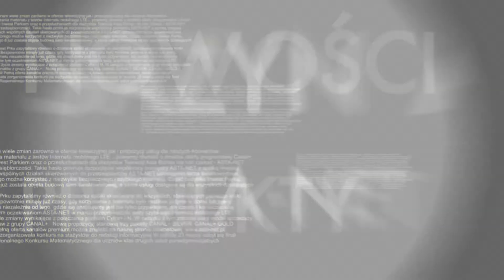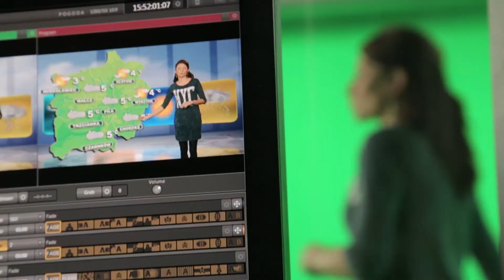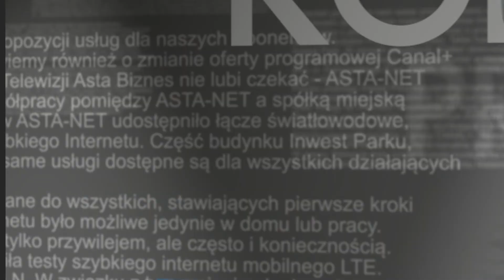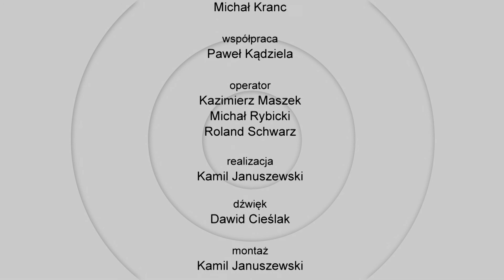Magazyn Abonenta 90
W marcowym wydaniu Magazynu Abonenta powiemy o ciągłym rozszerzaniu zasięgu ASTA-NET,  oraz o konsolidacji z wałeckim Antserwisem. Opowiemy też o nowej ramówce TV ASTA, a nasz gość, Patrycja Jankowska dosłownie rozpłynie się w studio. Na początek jednak, wspólnie ze sztabem szkoleniowym PTPS S.A. Zaprosimy do udziału w nowym konkursie PTPS i firmy Nice.
Zapraszamy!